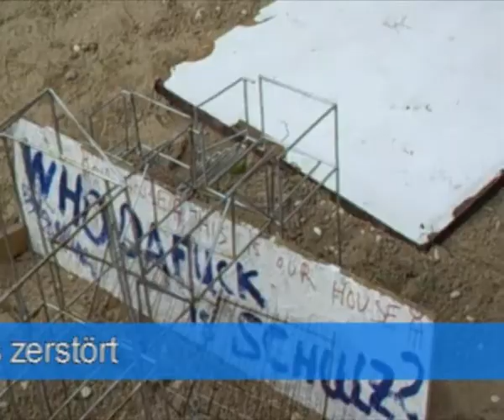PROFIT VOR KUNST - Tacheles 09.08.2011